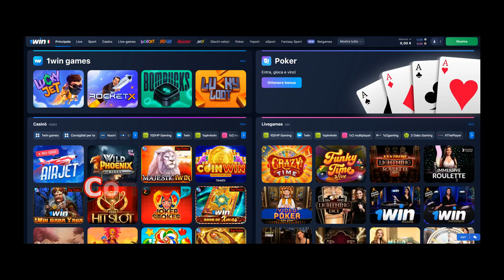Casino High Rollers - //RecensionisitiScommesse.com/Casino-high-rollers/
I migliori Casino High Rollers

Se sei un appassionato delle puntate coraggiose, allora il mondo dei Casinò dedicato ai giocatori High Rollers è il luogo dove la buona sorte sorride ai grandi scommettitori. Questi casinò offrono un'esperienza di gioco straordinaria, riservata a coloro che non esitano a mettere in gioco cospicue somme di denaro per la possibilità di vincite altrettanto spettacolari.

In questo video, esploreremo il regno dei Casinò per giocatori High Rollers, e i privilegi esclusivi riservati a chi scommette in grande stile. Che tu sia un esperto navigato nel mondo dei casinò o stia cercando di scoprire un nuovo livello di adrenalina nel settore del gioco d'azzardo, i Casinò per giocatori High Rollers sono il posto ideale per te!

Questi casinò offrono opportunità di gioco ad alto limite e vantaggi speciali per i giocatori High Rollers. Prima di iniziare a scommettere su una qualsiasi di queste piattaforme, è essenziale esaminare attentamente le loro politiche e i requisiti per garantire un'esperienza di gioco sicura e appagante.

I Casinò dedicati ai giocatori High Rollers è una struttura di gioco d'azzardo progettata appositamente per soddisfare le esigenze e i gusti dei giocatori di alto calibro. Questi casinò mettono a disposizione tavoli da gioco con limiti di puntata più elevati rispetto ai casinò tradizionali, consentendo ai giocatori di alto calibro di scommettere ingenti somme di denaro con la possibilità di vincite altrettanto considerevoli. I Casinò dedicati ai giocatori High Rollers sono celebri per offrire un'esperienza di gioco di alto livello, con servizi personalizzati, suite VIP e accesso a giochi esclusivi.